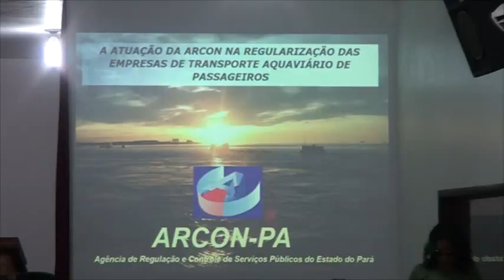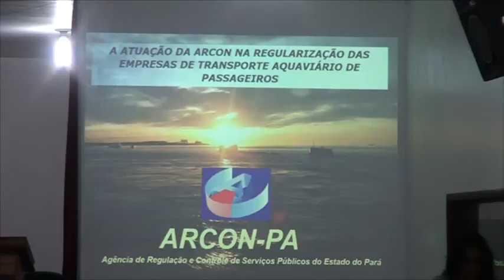Breves - REUNIÃO MINISTÉRIO PÚBLICO E DONOS DE EMBARCAÇÕES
Barra Pesada Breves